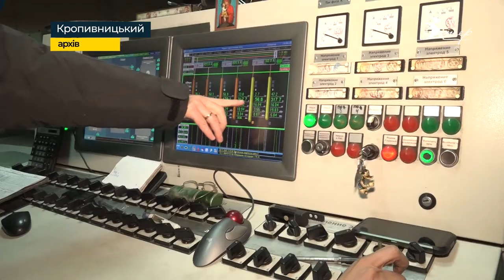Уряд розпочав податкову реформу в Україні | телеканал Вітер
Кабмін ухвалив пакет рішень для підтримки економіки, щоб бізнес в Україні працював. Держава скасовує всі перевірки бізнесу. Крім того, представники малого бізнесу відтепер добровільно сплачуватимуть податки.